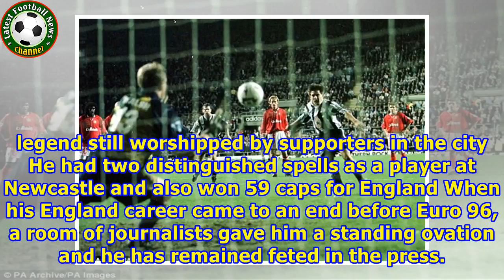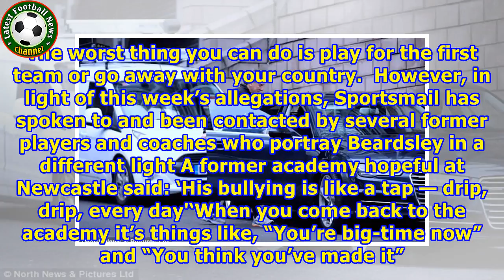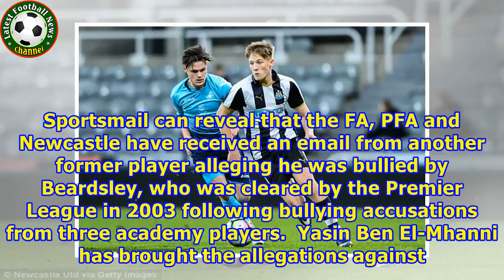How Peter Beardsley went from national treasure to 'bully'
Published: 17:30 EST, 9 January 2018 | Updated: 20:36 EST, 9 January 2018 Peter Beardsley is a Newcastle United legend still worshipped by supporters in the city. Even beyond his home town, the 56-year-old is considered one of the greatest players England has produced. His image is that of a respected and popular former international who won 59 caps and played at two World Cups, won two league titles with Liverpool and transcended Merseyside rivalries when he joined Everton before returning to N...